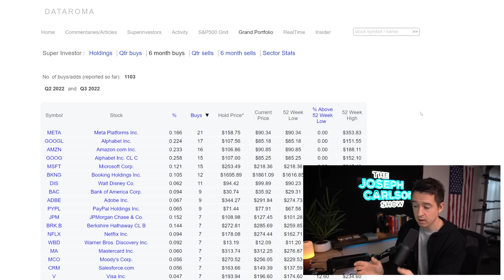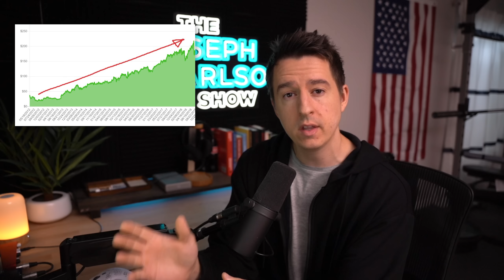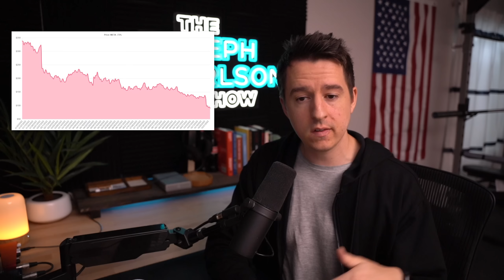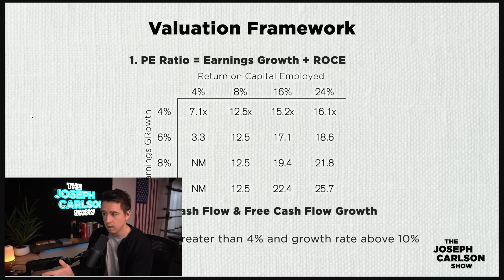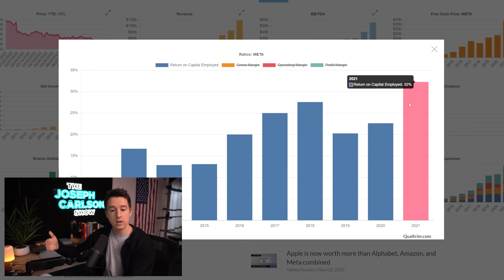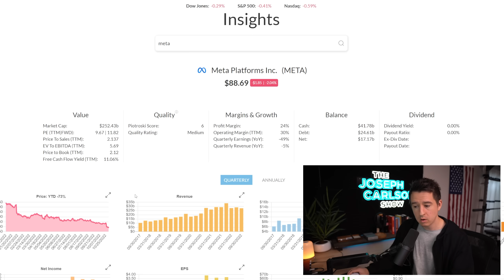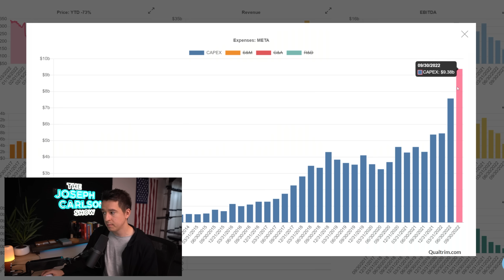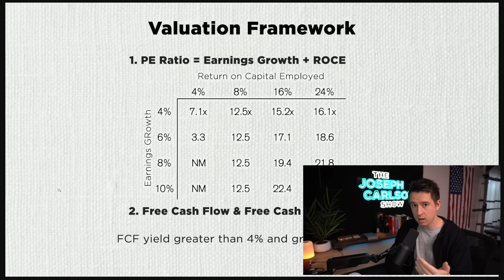The Hard Truth About Meta